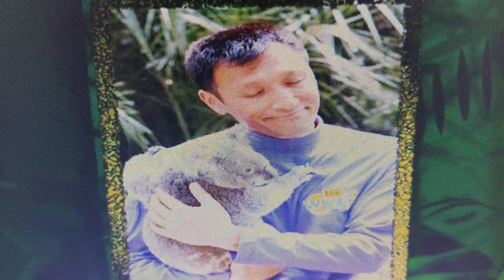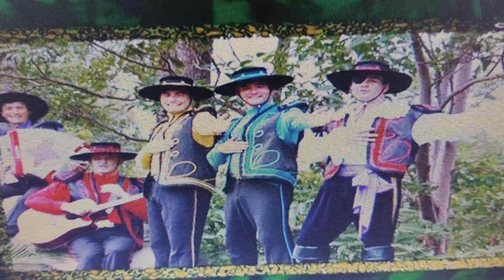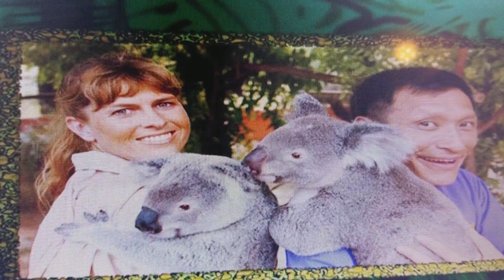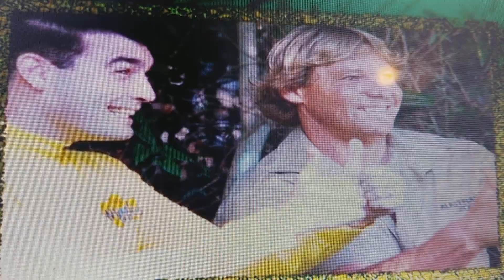Wiggly Safari photo gallery